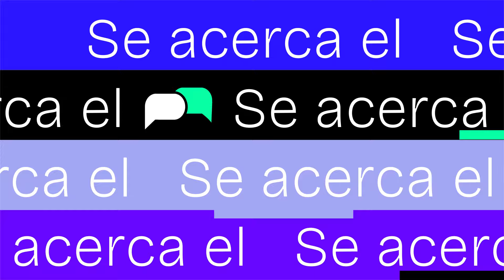AmChamSummit - Oradores Competitividad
En el AmChamSummit analizaremos el valor de la innovación para la construcción de una Argentina viable.

Víctor Manuel Valle (CEO de Google en Argentina), Sofía Vago (Presidente de Accenture Argentina), Martín Galdeano (Presidente y CEO de Ford Argentina) y Daniel Ketchibachian (CEO de Aeropuertos Argentina 2000) conversaran junto a Paulino Rodríguez (Periodista en LN+) sobre este eje fundamental para avanzar en el desarrollo de nuestro país.